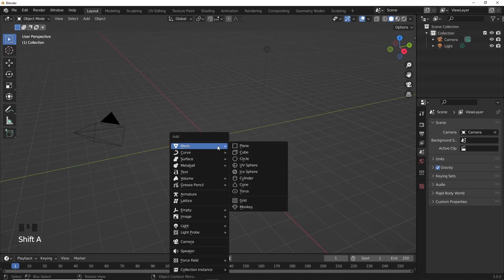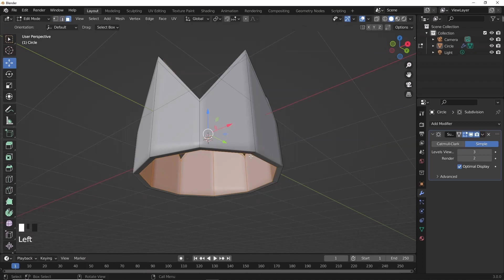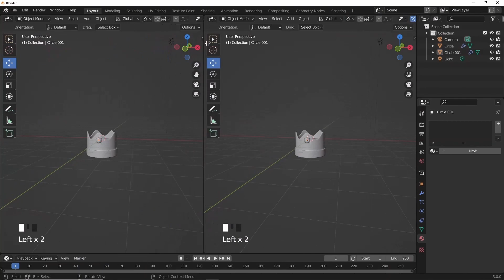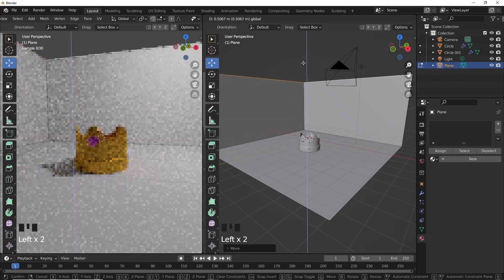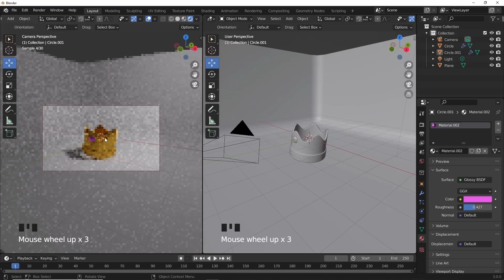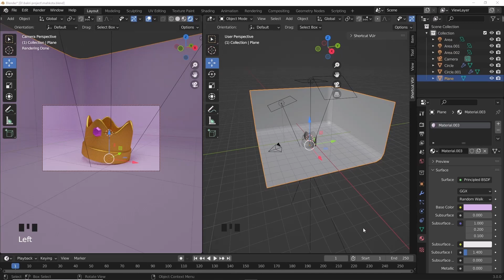Blender Tutorial - Create a Crown in Blender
Hello Guys,

blender tutorial
blender course
blender animation tutorial
how to create a crown
blender tutorial crown
blender tutorial mahkota raja ratu
blender tutorial 3d symbol crown golden gold royal queen king success jewelry icon luxury illustration royalty award wealth prince princess kingdom emperor majestic metal imperial shiny
learn blender
blender guru donut
blender donut tutorial
animation blender
2d animation in blender
render animation blender
best blender tutorials
animation nodes blender
low poly character blender
blender character modeling tutorial
blender course free
best blender course
character modeling in blender
blender software tutorial
best way to learn blender
blender 2.79 tutorial
youtube blender tutorial
blender sculpting course
getting started with blender
blender low poly tutorial
blender uv mapping tutorial
compositing in blender
blender character tutorial
tutorial baking in blender
character creator blender
blender tutorial 2020
rigify tutorial
3d character blender
intro to blender
blender rendering tutorial
blender animation course free
blender character modeling beginner
blender material tutorial
udemy blender course free
blender course for beginners
learn blender course
blender sword tutorial
blender tree tutorial
free blender tutorials
blender 2.9 render layers
blender shading tutorial
blender basics pdf
blender tutorial donut
blender tutorial in hindi
blender character animation tutorial
blender compositing tutorial
blender tutorial 3d modeling
blender landscape tutorial
blender tutorial pdf 2020
blender guru donut tutorial
blender training courses
blender full course in hindi free
blender animation basics
blender full tutorial
low poly house blender
online blender course
blender character modeling course
house in blender
blender grass tutorial
blender 2.9 beginner tutorial
blender step by step tutorial
2d animation on blender
best blender tutorials for beginners
blender beginner course
blender learning course
best free blender courses
blender starter tutorial
blender video tutorial
animation using blender
blender scene tutorial
blender game tutorial
blender course in hindi
best blender tutorials on youtube
blender uv tutorial
realistic render blender
blender create 3d model
create blender
blender advanced tutorial
simple blender tutorial
learn blender online
using blender to create 3d models
blender vfx tutorial for beginners
blender terrain tutorial
learn blender 2.9
blender 2.83 tutorial
blender tutorials 2.9
blender 2.9 tutorial for beginners
blender software course
creating textures in blender
blender 2.9 animation tutorial
best blender tutorials 2020
best place to learn blender
blender lesson
making models in blender
learn blender fast
blender guru animation
full blender course
making low poly models in blender
blender hard surface tutorial
blender 2021 tutorial
render in blender 2.9
making a house in blender
blender 3d modeling course
blender house render
beginner blender
best blender animation course
blender app tutorial
blender house tutorial
blender full course in hindi
blender for beginners tutorial
free blender courses online
blender tutorial course
blender tutorial roblox
blender osm tutorial
making animations in blender
blender steps
best youtube channel to learn blender
blender modelling basics
blender official tutorial
blender tutorial 2d
blender advanced course
blender tutorial low poly
blender 3d for beginners
best free blender tutorials
blender introduction tutorial
blender lighting course
forest scene blender
lazy tutorials blender
blender design tutorial
blender abstract tutorial
blender sculpting beginner
blender sculpting tutorial 2.9
vfx tutorial blender
blender 3d guide
blender tutorial in tamil pdf
blender city tutorial
creating models in blender
blender 2020 tutorial
blender beginner tutorial 2021
blender full tutorial
learn blender for beginners
eevee tutorial
low poly animal blender
blender game character tutorial
blender tutorial for beginners in hindi
creating 3d models in blender
best blender tutorials 2021